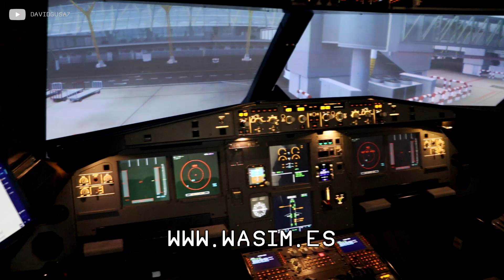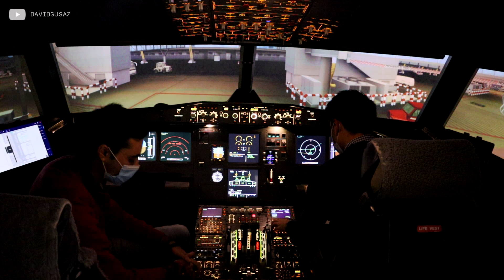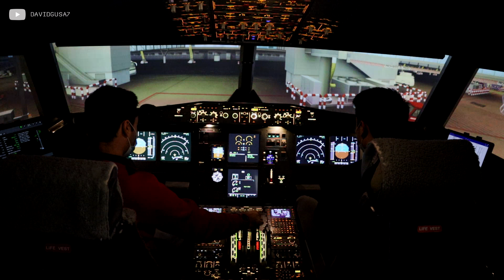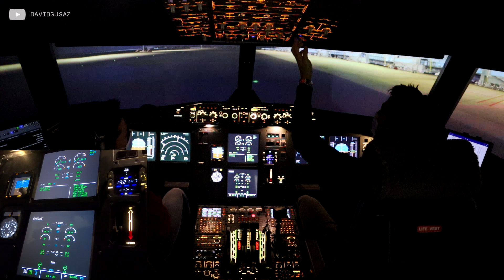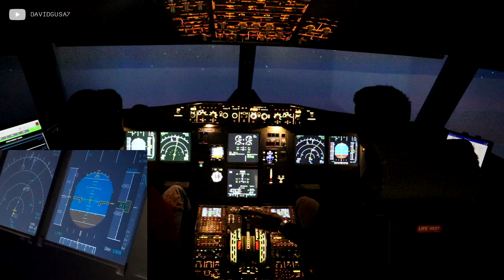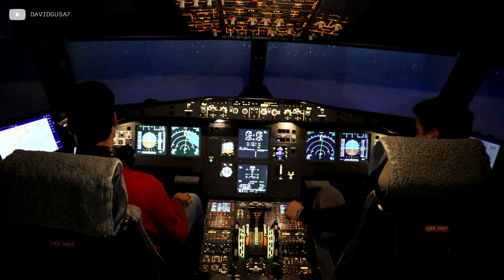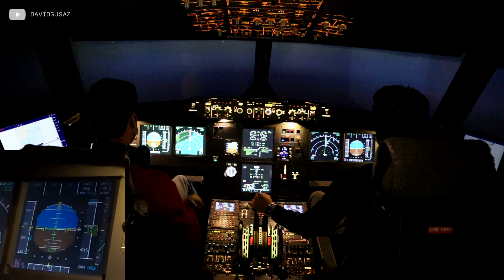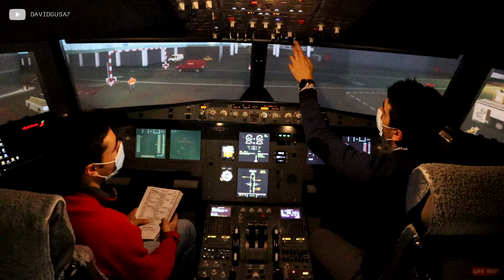Simulador A320 | Madrid - Barcelona en VATSIM [LEMD-LEBL]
¡Hola! Hoy os traigo un vídeo especial. Gracias a los chicos de WASIM hemos podido realizar un vuelo entre Madrid y Barcelona conectados a la red de VATSIM.
Gracias también a Joaquín (@NoticiasAirSim) por hacer de CM1 y a Elisa, mi chica y cámara/sobrecargo/coordinadora en el vídeo.

Preliminary Cockpit Preparation: 1:50
Cockpit Preparation: 5:50
Briefing: 11:40
Pushback: 19:39
(Manual) Engine Start: 20:00
Taxi: 23:55
Takeoff: 27:00
10000 Checks: 31:02
Descent Preparation: 33:21
Approach Briefing: 36:07
10000 Checks: 39:00
Approach: 39:50
Landing: 44:45
After Landing: 46:40
Parking: 49:35
Securing the Aircraft: 50:59